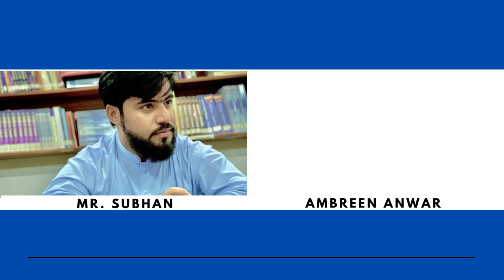Oxford Speaking Preparation Class | ELLT Speaking Test Preparation | Speaking Module of Oxford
We also offer IELTS, Languagecert, ELLT, Duolingo, and PTE classes physically as well as online. Apart from these, students' levels are also assessed to evaluate their levels in English.
How to pass ellt or oietc exam with good marks here is the video where you will be guided about parts and techniques.
oietc new update
oietc speaking test ellt test ellt speaking test oietc test what is oietc what is oietc test  oietc details
oietc test for uk
ellt test speaking
ellt test result
oietc english test
oietc exam
oietc accepted university
oietc english test speaking
what is oietc english test
ellt test sample,oietc speaking test new
oietc part 3
oietc english speaking test
oietc speaking test sample
oietc speaking test c1
what is oietc/ellt?

ellt speaking test
how to pass ellt exam with high bands
how to pass oxford english test with high bands

GK ELT